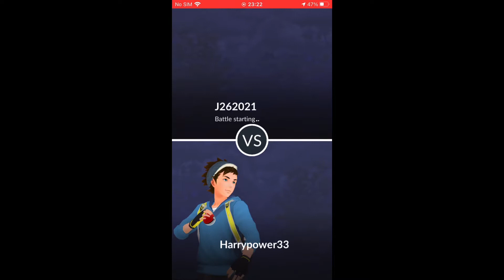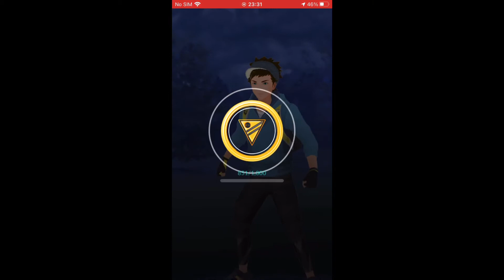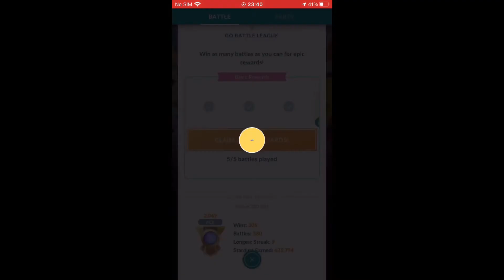ULTRA LEAGUE ACE RANK 3/5 WINS TOXICROAK REWARD 2062 POINTS POKÉMON GO BATTLE LEAGUE